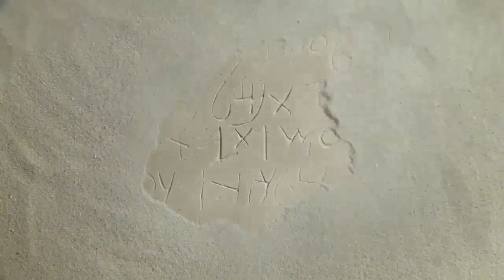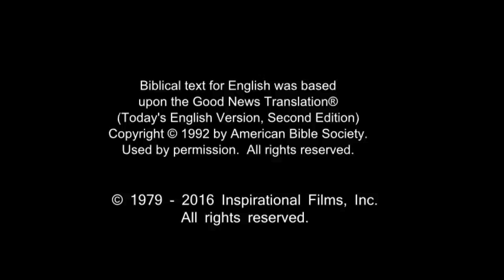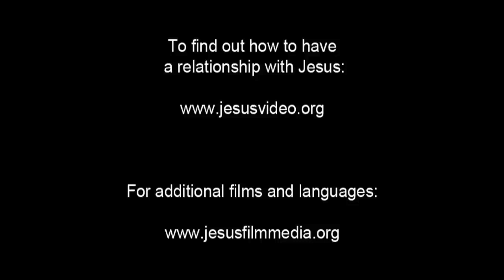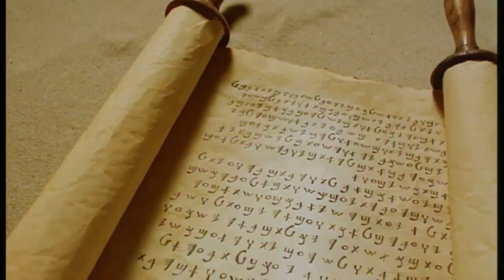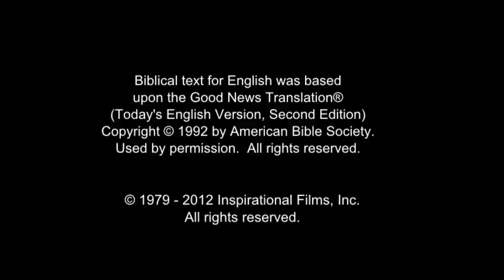English Life Saving Message! Jesus! Jesus! Jesus Save me Now!!! Risen Jesus Saves!!!(70)